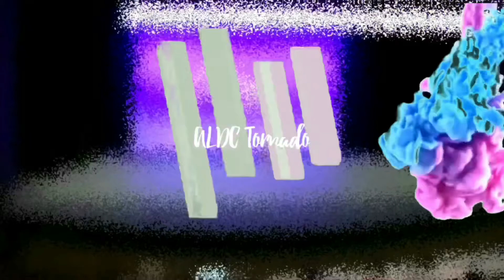STORMCHASER FEST DAY 1||Q&A